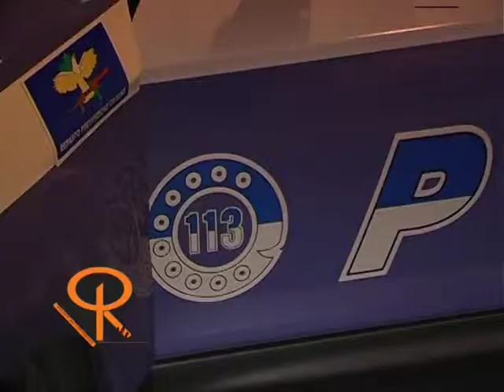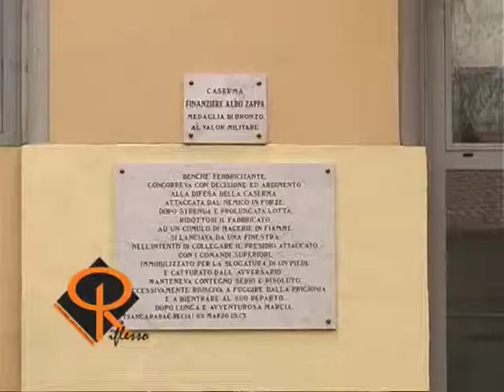Agenzia Riflesso - Notizie del 19-01-2010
Asti - Studente di 19 anni denunciato per aver simulato il furto dell'auto incidentata;
Asti - Condannato con attenuanti il bandito disarmato dal Presidente della Cassa di Risparmio di Asti Aldo Pia;
Revigliasco d'Asti - Rapina in banca, bottino di 30mila euro;
Asti - Consultivo 2009 delle Fiamme Gialle Astigiane: evasi oltre 40 milioni di euro